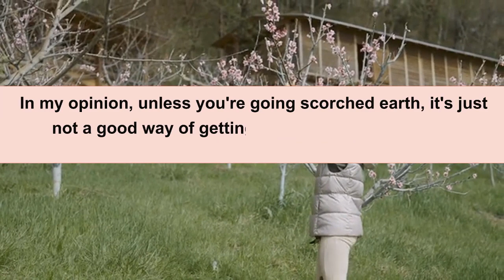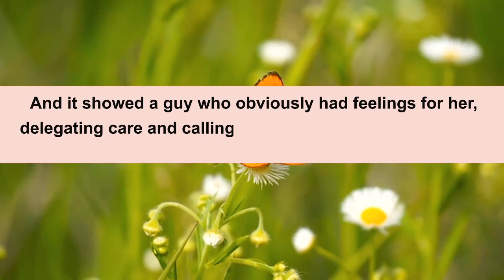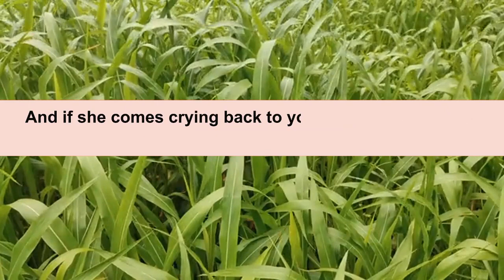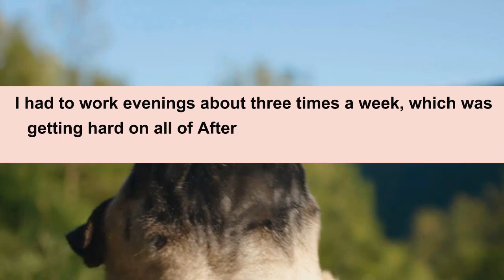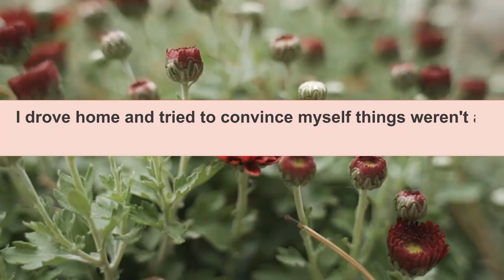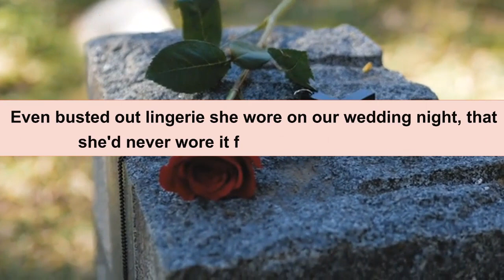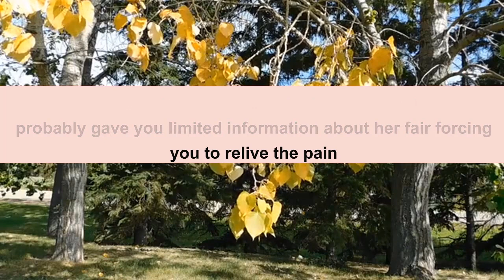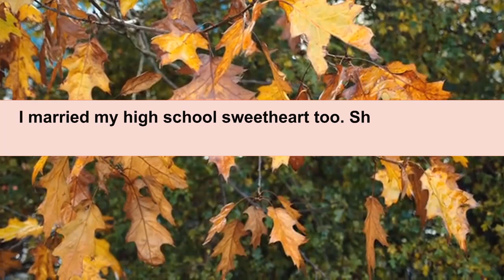Our Dog Caught My Wife of 6 Years Cheating Affair Get's Exposed